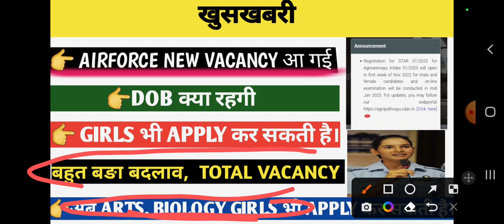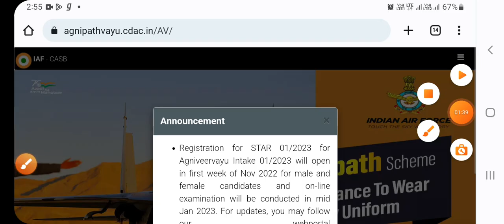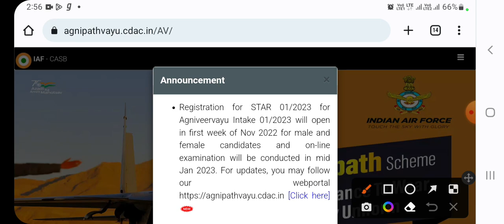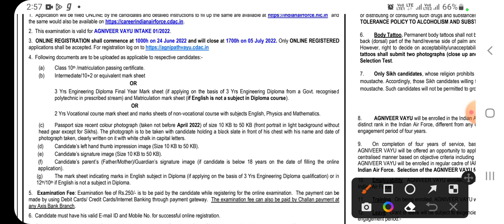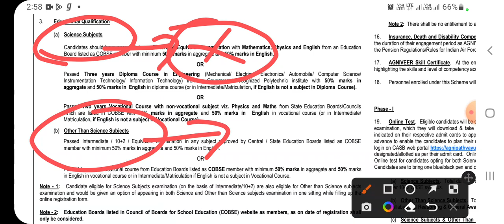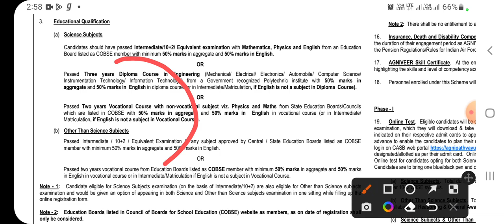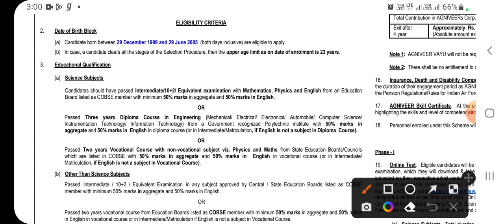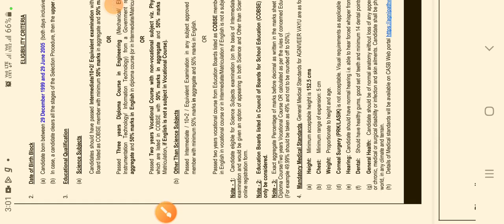airforce agniveer new vacancy out batch-01/2023, airforce agniveer girls apply, girls eligibility